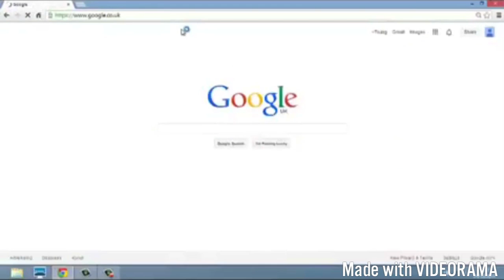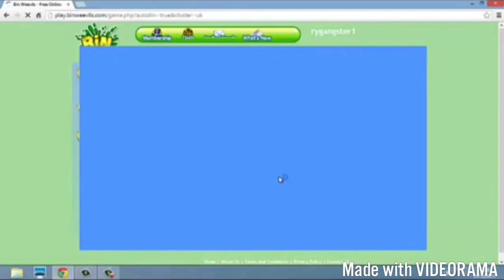How to Sign Up for Bin Weevils 2016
This Video teaches you some How To so DIY. Also you can reuse this video, good luck if you're reusing it.